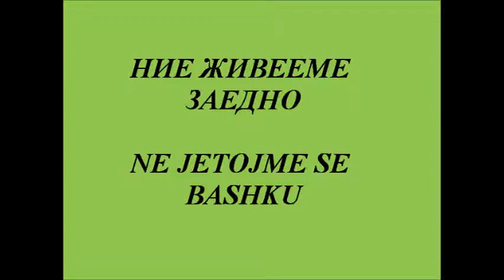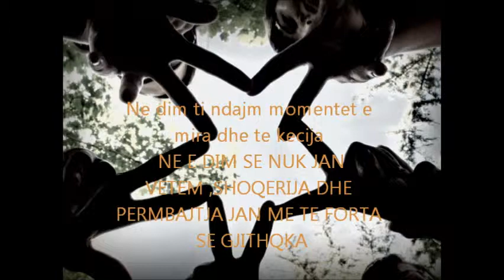Ние живееме заедно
Дигитална приказна на тема: Дружење во мултиетничка средина
Лиценца Криејтив Комонс: Наведи извор-Некомерцијално-Без адаптирани дела